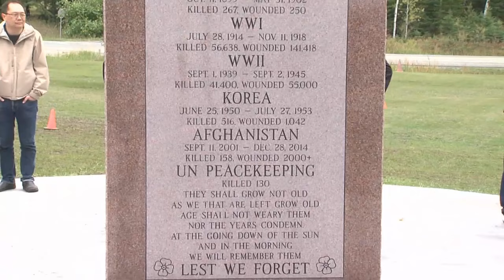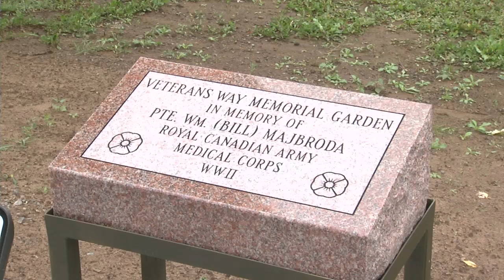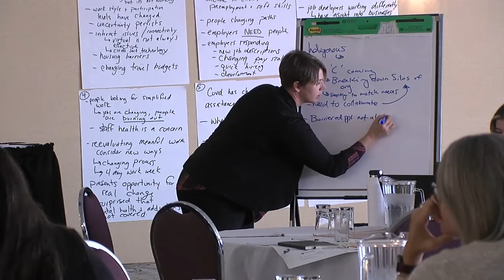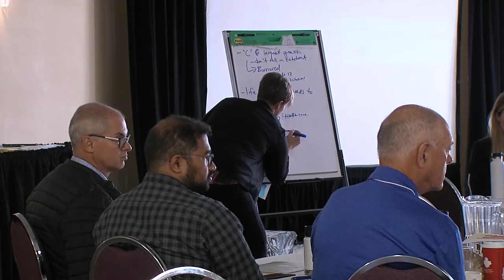Sept. 25, 2022: Memorial honours the fallen